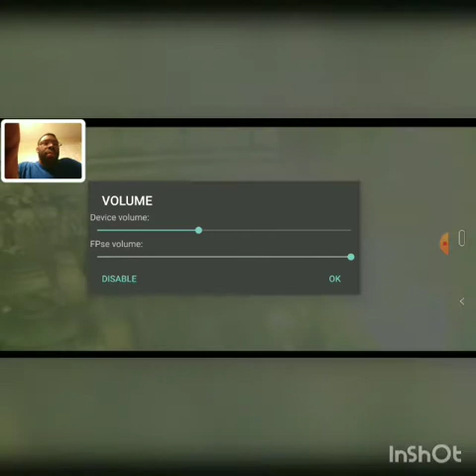Beast mode gamer!!! Final fantasy Fridays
As promised. Final fantasy Fridays. Start to finish. Strategies, and some hints too

And advice for you about the caronavirus.